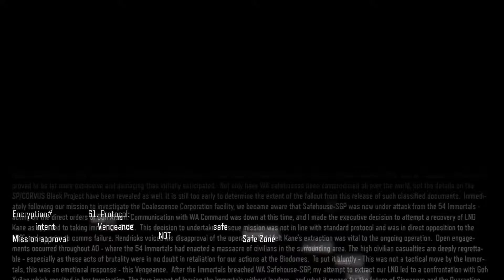Black Ops 3 Walkthrough Gameplay Part 12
welcome to a new vid also dont forget to hit the sub button